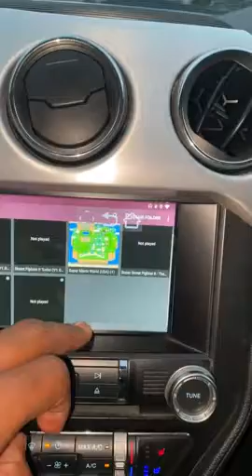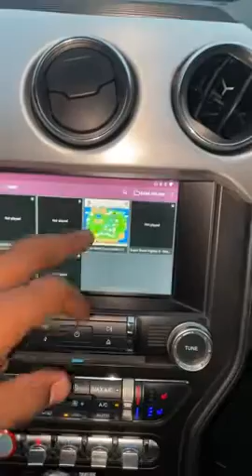Binize Wireless CarPlay&Android Auto Adapter, Smart Plug&Play T-Box, Support Youtube, Netflix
Hi everyone,

🚗Compatible with OEM CarPlay & Android AUTO
🚗Expand the original car's  Original system into Android system
🚗Support Youtube \ Netflix etc..